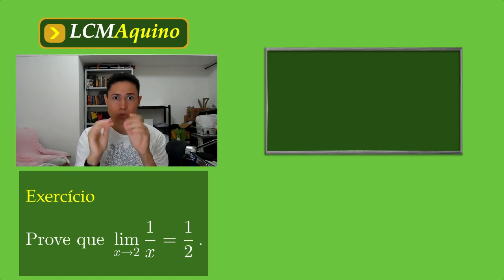#03 Definição formal de Limite - ε (épsilon) e δ (delta). | Exercícios de Cálculo.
Nesta videoaula vamos resolver um exercício do livro de James Stewart, Cálculo - Volume I - 5ª Edição. O exercício está na página 123 com numeração 37.